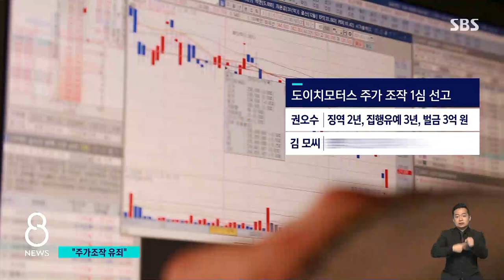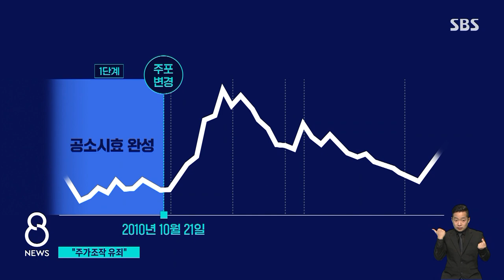"권오수와 선수들 주가조작 인정…실패해서 집행유예" / SBS 8뉴스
〈앵커〉

대통령 부인 김건희 여사가 연루됐다는 의혹이 제기된, 도이치모터스 주가조작 사건에 대한 첫 법원 판단이 나왔습니다. 권오수 전 회장과 이른바 주가조작 선수들이 공모해서 부정하게 회사 주가를 띄운 혐의가 인정됐지만, 대부분 집행유예를 선고받았습니다. 김건희 여사를 둘러싼 논란의 핵심이었던 부분, 즉 주가조작 선수에게 계좌를 맡겼다고 인정한 시기에 대해서는, 1심 재판부는 공소시효가 지나서 판단 대상이 아니라고 봤습니다.

오늘 첫 소식 강청완 기자입니다.

〈기자〉

도이치모터스 주가조작 혐의로 1년 넘게 재판을 받아온 권오수 도이치모터스 전 회장.

[권오수/도이치모터스 전 회장 : (선고 (결과) 어떻게 예상하십니까?) …….]

법원은 주가조작 사실이 인정된다며 권 전 회장에게 징역 2년에 집행유예 3년, 주가조작을 실행한 이른바 '선수' 일당에게도 대부분 징역형의 집행유예를 선고했습니다.

그 이유에 대해 1심 재판부는 '실패한 시세 조종'으로, 일반 투자자들에게 손해를 입혔다고 보기 어렵다고 밝혔습니다.

선고의 핵심은 검찰이 주장한 '포괄일죄'가 인정되는지 여부였습니다.

검찰은 주가조작 범행 시기를 다섯 단계로 구분한 뒤, 모든 단계를 포괄해 하나의 범죄로 봐야 한다고 주장했습니다.

이럴 경우, 마지막 범행을 기준으로 공소시효가 계산돼 전체 기간의 범죄 행위를 처벌할 수 있습니다.

김건희 여사 측이 계좌를 맡겼다고 공식 인정한 시기의 주가조작 가담 여부도 수사 대상이 될 수 있는 겁니다.

[윤석열 대통령 (2021년 10월 15일, 국민의힘 대선후보 경선 토론회) : 증권회사 직원에게 주문을 낼 수 있는 권한만 줬는데 그거 4개월(2010년 1~5월) 딱 하고 그 사람하고는 끝났고….]

하지만 재판부는 시세조종을 주도한 이른바 '주포'가 변경돼 2010년 10월 21일 이전과 이후는 같은 범행으로 볼 수 없다며, 그 이전 '1단계' 시기는 공소시효가 완성됐다는 '면소' 판결을 했습니다.

판결이 확정되면 김 여사가 인정한 시기는 수사 필요성 자체가 없어집니다.

(영상취재 : 설민환, 영상편집 : 이승진)